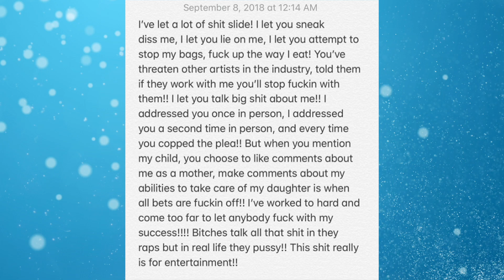Cardi B Explains Why She Tried To Hit Nicki Minaj, "She Been Speaking Down On My Daughter Kulture"